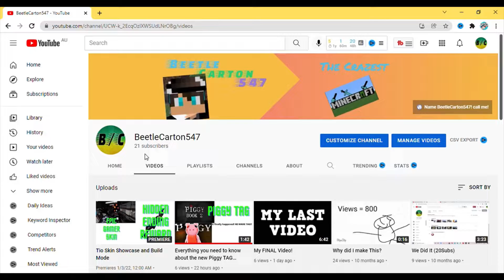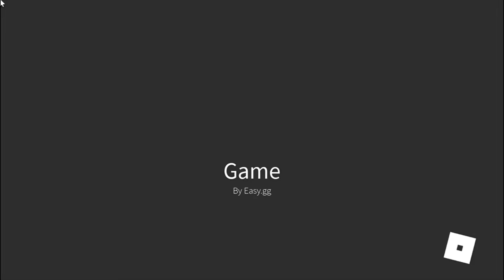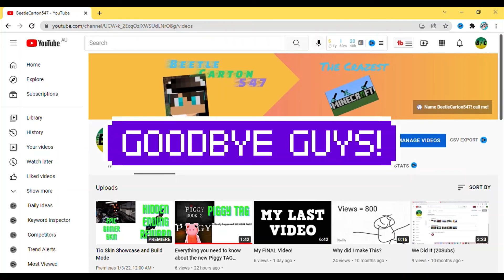I made a part 2 because Rafiardi commented THEN THIS HAPPENED